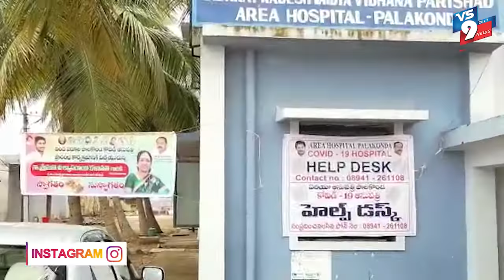నవజాత శిశువు అంబులెన్స్ లో అత్యాధునిక టెక్నాలజీతో కూడిన ఇంక్యూబెటర్ ఏర్పాటు ||VS9NEWS